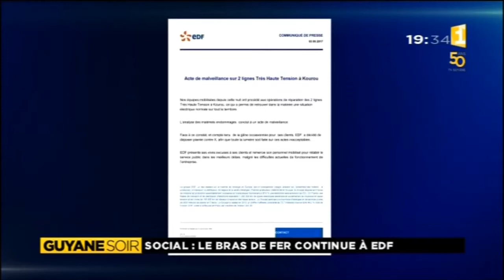Social : Le bras de fer continue à EDF - Guyane 1ère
EDF a tenté de faire une médiation qui n'a pu avoir lieu, l'UTG ayant refusé la proposition de la direction. Parmi les points de blocage, de nouvelles embauches réclamées par le syndicat et le paiement des jours de grève. La direction très discrète vis-à-vis des médias refuse et dénonce le mode opératoire de l'UTG éclairage.